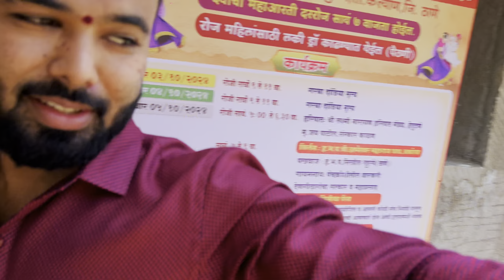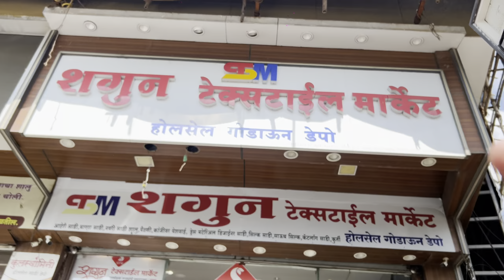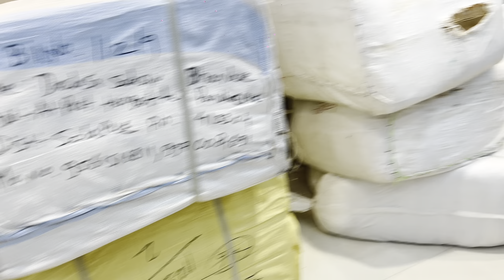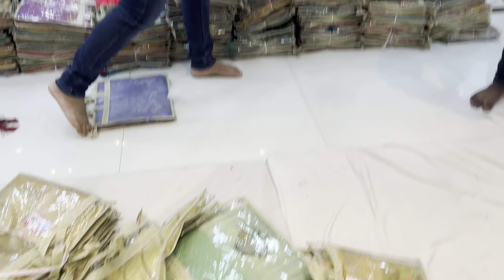अक्षताला घेऊन गेलो शॉपिंगला ❤️ sammy kalan akshata patil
शगुन टेक्सटाईल मार्केट (होलसेल गोडाऊन डेपो)

पत्ता : दुकान क्र. ७ ग्लिट्ज कॉर्पोरेट अव्हेन्यू, कल्याण-भिवंडी रोड गोवे नाका, पिंपरघर भिवंडी ४२१३११(कल्याण मुंबई)

+९१ ७६६६९३७६००
 +९१ ८९८३४७११४२

आमच्या सोशल वर मीडिया वर आमच्याशी कनेक्ट व्हा!